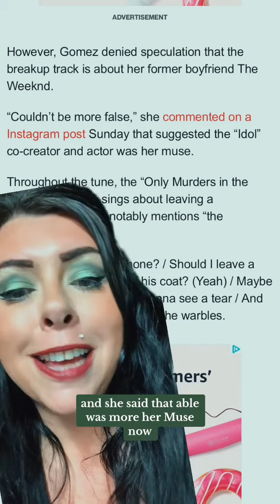Selena Gomez New Song "Single Soon" Is About The Weeknd?